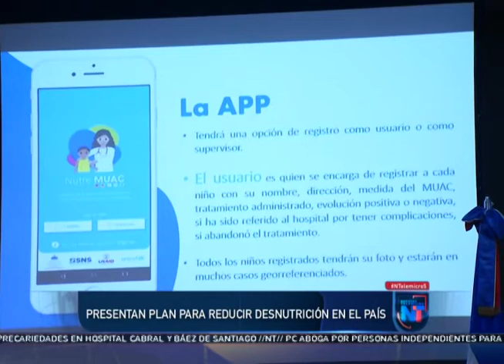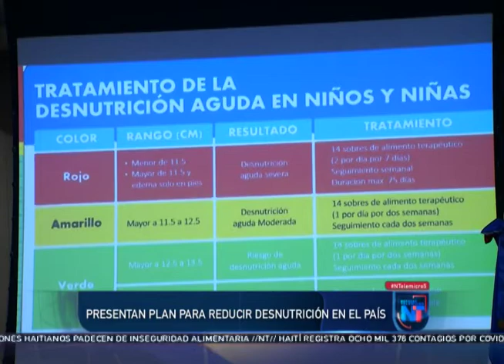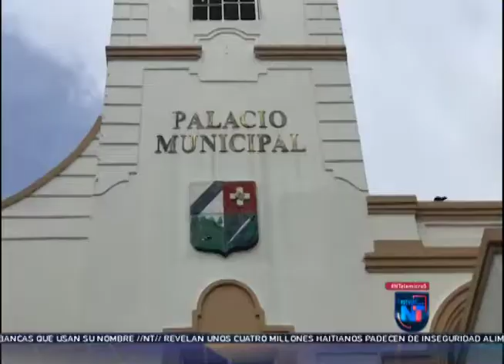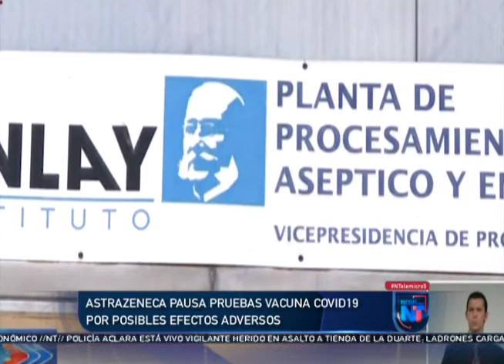Noticias Telemicro Primera Emisión, 09 de septiembre 2020, BLOQUE #2